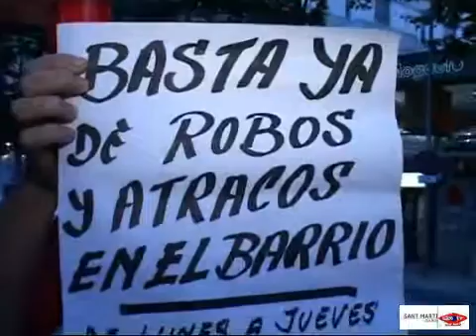2006 06 01 Protesta per la inseguretat a la Verneda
Veïns i veïnes es queixen de la inseguretat al barri de Sant Martí.